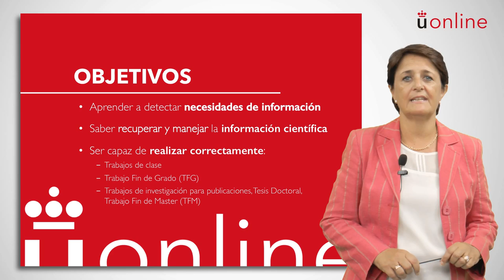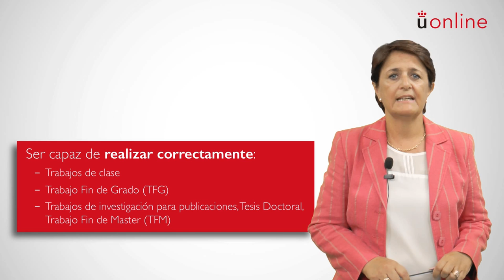Búsqueda y acceso a la información - Presentación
Asignatura: Búsqueda y acceso a la información. Actividad formativa obligatoria con RAC
Profesor: Soledad Vicente Rosillo
Unidad de Producción de Contenidos Académicos (UPCA)